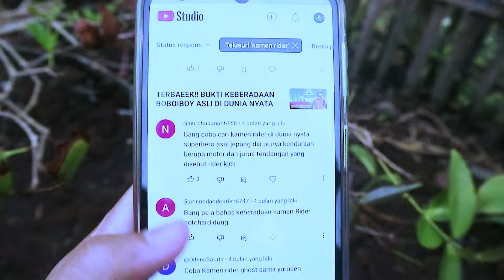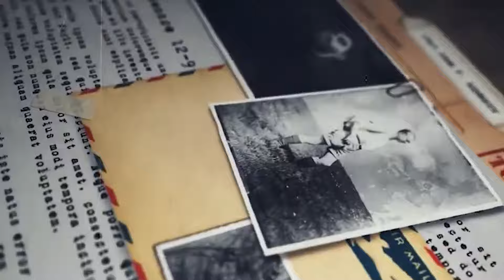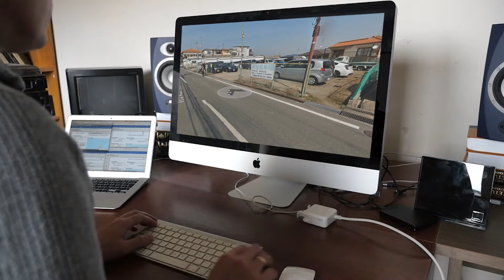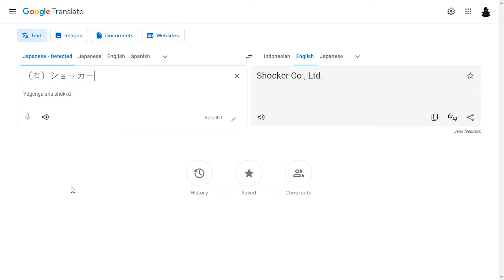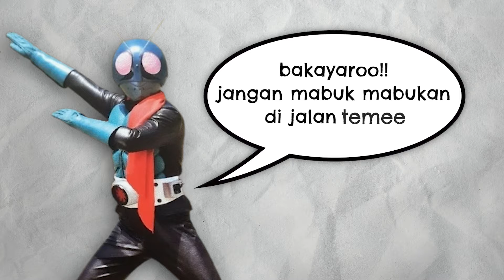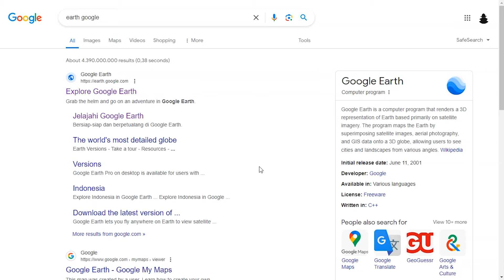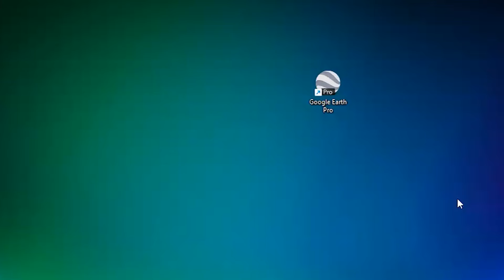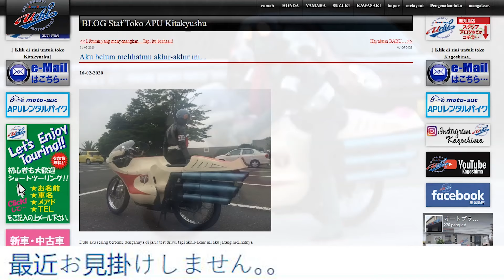RIDER KICK!! BUKTI KEBERADAAN KAMEN RIDER ASLI DI DUNIA NYATA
halo para rudalers sekalian.
kali ini saya akan menunjukan kepada kalian jika tokoh dari serial tokusatsu yang sangat populer yaitu kamen rider, ternyata keberadaanya ada di dunia nyata, bagaimana hal itu bisa terjadi? nah saksikan terus video selengkapanya.
host : agen 0000

note 📌
video ini bertema parodi, sains fiksi, komedi dan edukasi, jadilah penonton yang bijak. ambil positifnya, nikmati hiburanya.
thanks udah nonton video aku gays :*